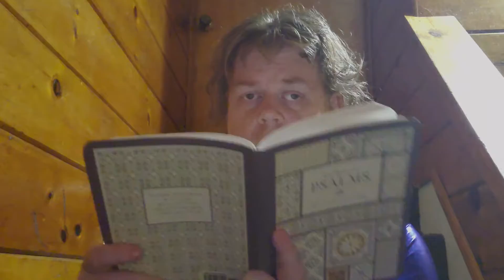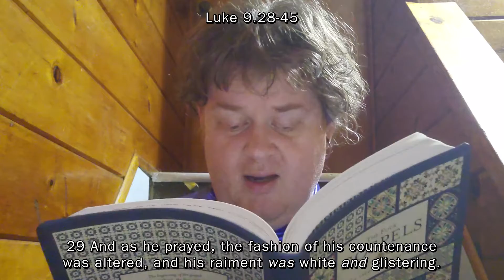Sunday Scripture Readings - 2022-02-27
Exodus 34.29-35; Psalm 99; 2 Corinthians 3.12-4.2; Luke 9.28-45